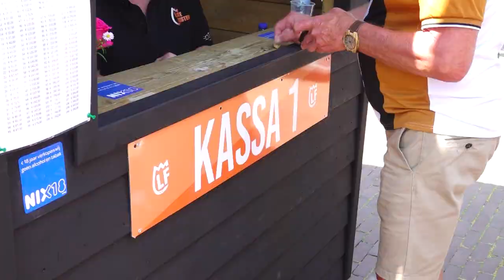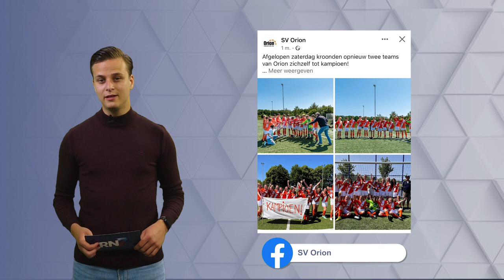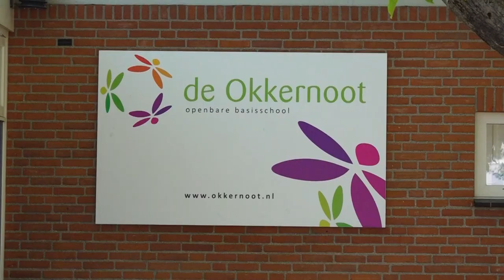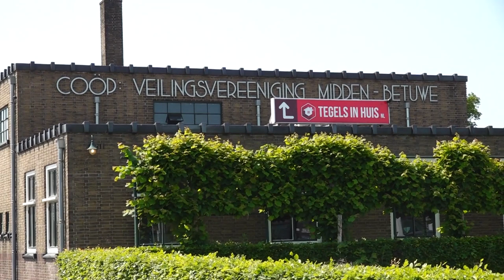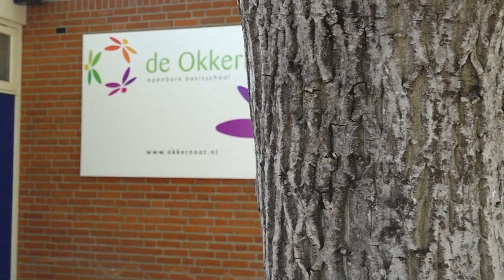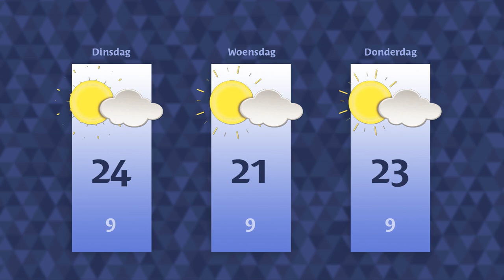Maandag 5 juni 2023 || RN7 REGIONIEUWS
Steeds minder mensen doen vrijwilligerswerk,
nog veel slaapplaatsen gezocht voor 4Daagsewandelaars
en basisschool de Okkernoot weer van start met Scholidair-actie.